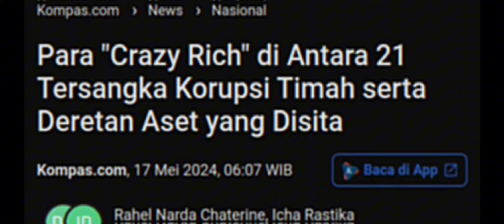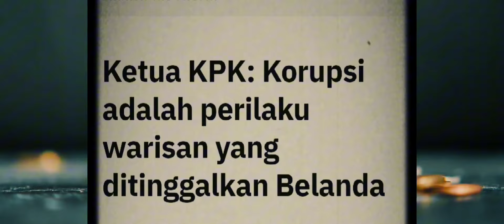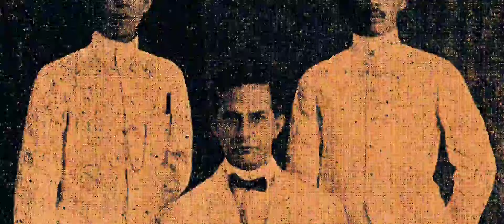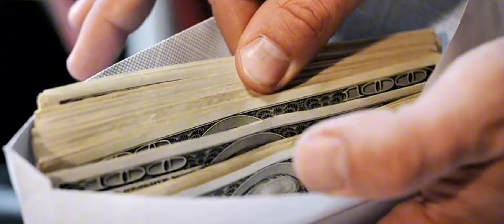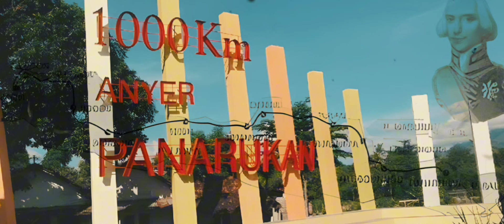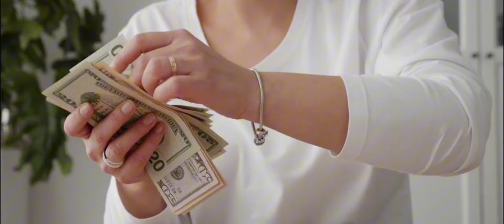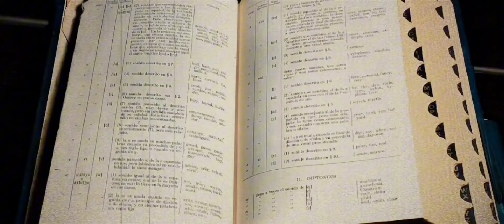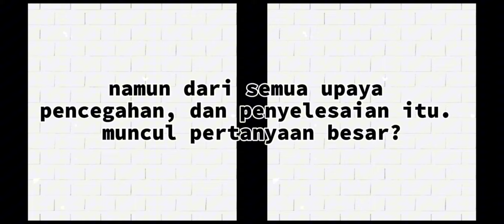BETAPA SULITNYA MENGHAPUS KEBIASAAN KORUPSI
Korupsi di Indonesia bukanlah masalah baru. Sejak masa kolonial Belanda, praktik korupsi sudah mendarah daging di berbagai lapisan masyarakat. Korupsi menjadi sebuah budaya yang sulit dihilangkan karena telah berlangsung selama berabad-abad. Pada masa itu, pejabat kolonial dan penguasa lokal sering kali terlibat dalam berbagai bentuk korupsi, seperti suap dan penyalahgunaan kekuasaan.